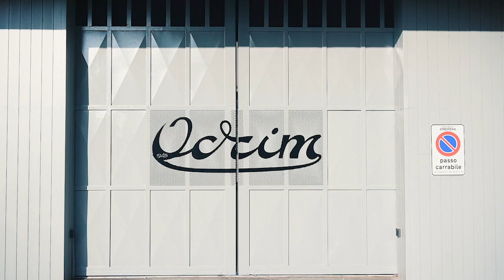OCRIM PILLS - III - Historical accuracy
We tell our life's story by compressing in few seconds over 70 years of history thanks to the evocative power of art. As well as the author's creativity enables to turn the flour into a work of art, so does our genius enable to process simple products like wheat and corn into noble products, such as flour and semolina.
We have been doing that since 1945.